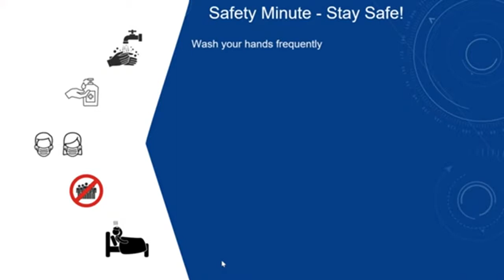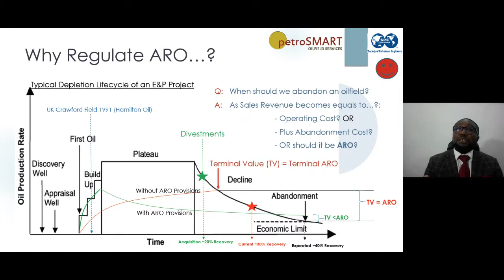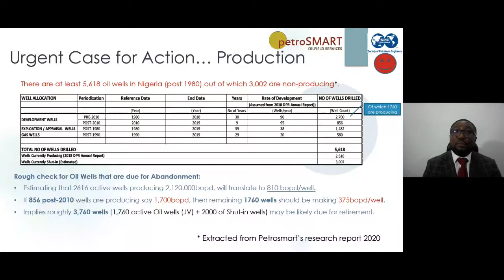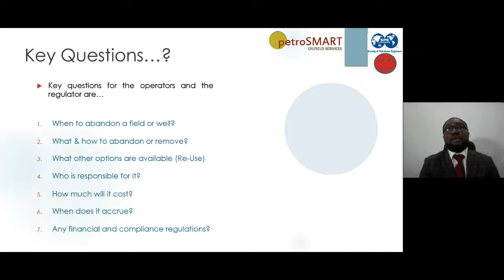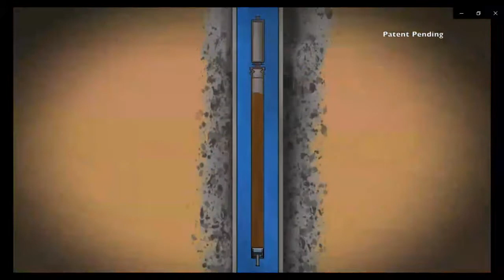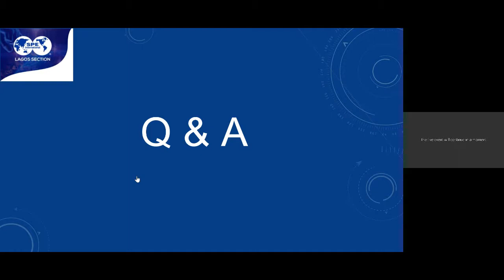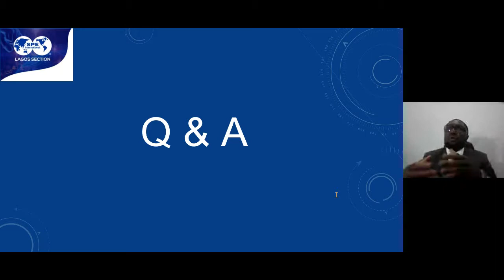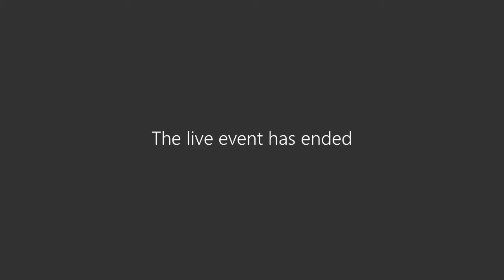Managing Abandonment Issues in Nigerian Oil & Gas Industry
This lecture was aimed to review existing laws and regulatory regimes and leverage those to proffer new ways by which the government and its stakeholders can harness the best technical, financial, and operational practices to improve the situation and reposition the industry going forward.